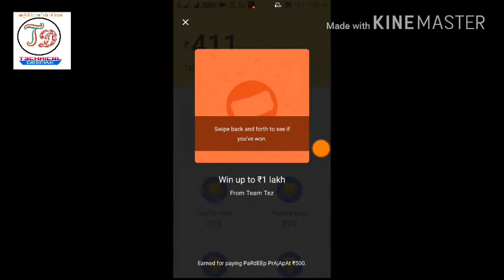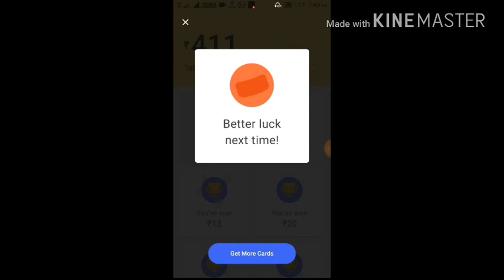Tez cuppon reward 1 lakh Friday cuppon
Welcome to technical deepak

Join Tez with this unique link and get 51 rupees directly in your bank account by doing your first transaction